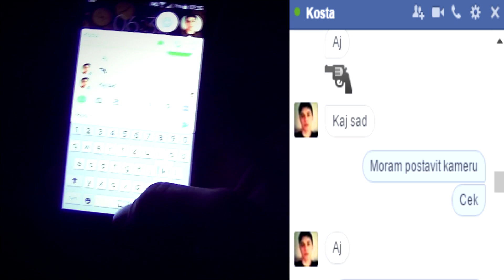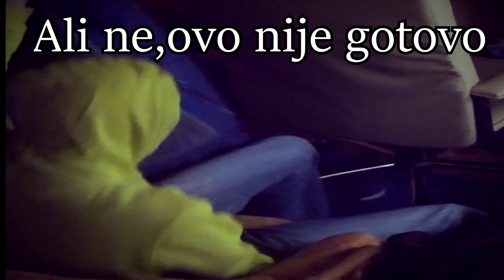Prank 4 -Izradeni Ivka-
Nema sta,,,izradili ga skroz hahahah
InstantGram-Filip.Dejanovic.39
Snap-filip.dejanovic